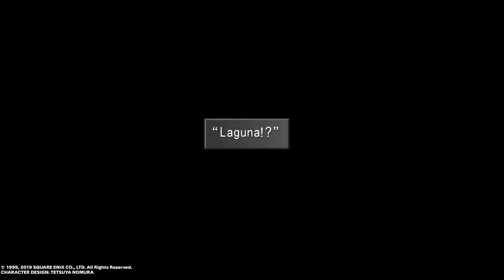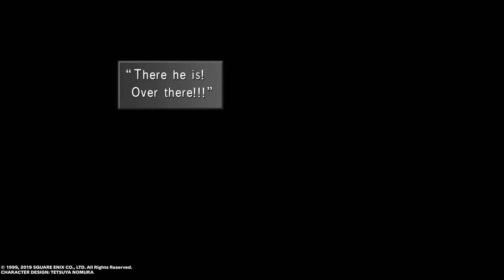Final Fantasy VIII Ep. 9 Busting out of prison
After a failed assassination the team is thrown in prison to rot and be tortured for questioning however SeeD members aren't just going to sit around and do nothing...